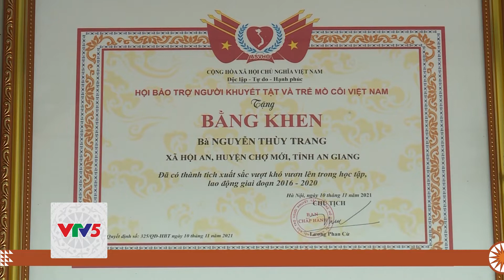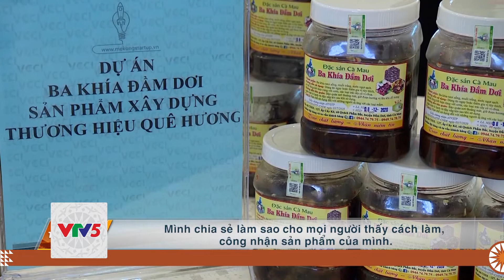[TIẾNG BA NA] GẶP GỠ NHỮNG NGƯỜI TRẺ VƯỢT KHÓ KHỞI NGHIỆP | VTV5